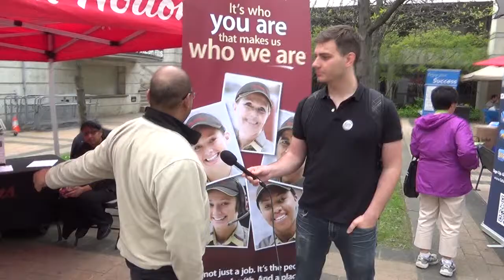Youth Empowerment Day